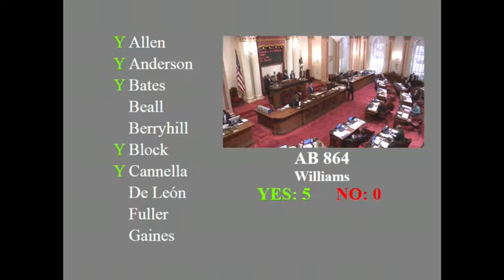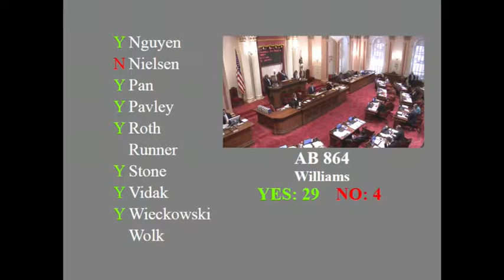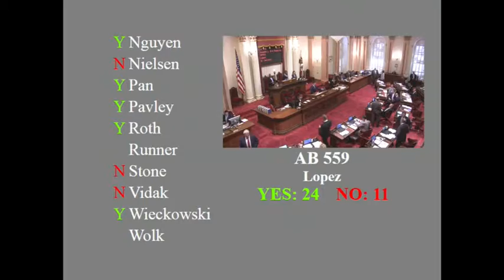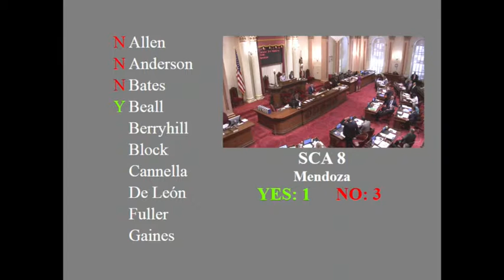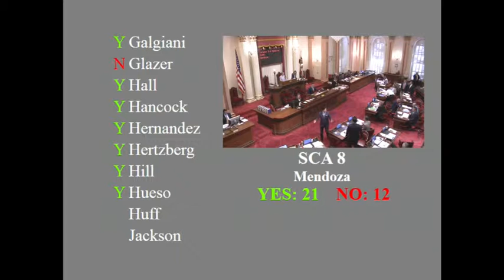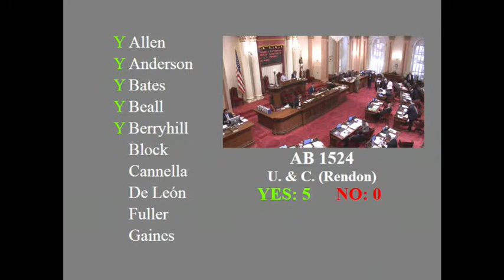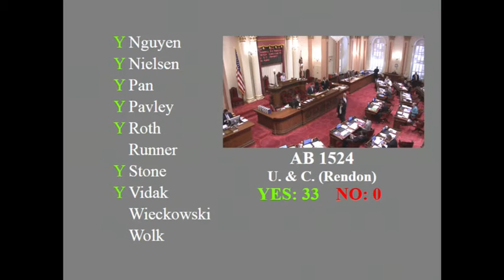20150910 Floor 4